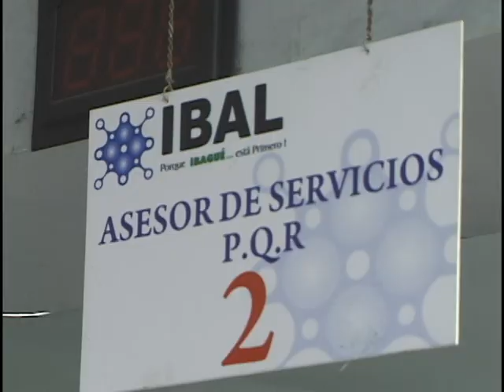IBAL DEJARA DE RECAUDAR POR FACTURACIÓN DE ASEO 1.200. MILLONES.IBAGUÉ